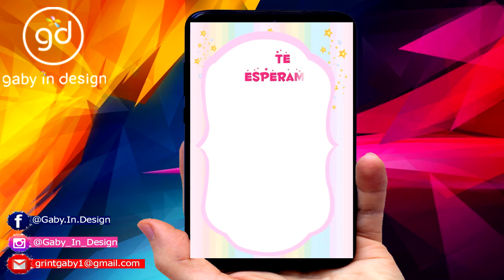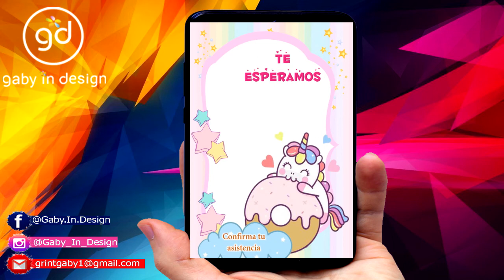UNICORNIO BEBE CUMPLEAÑOS INVITACION ANIMADA l VIDEO animado